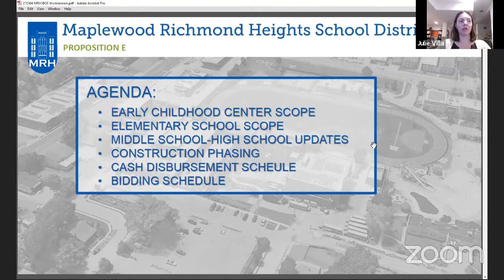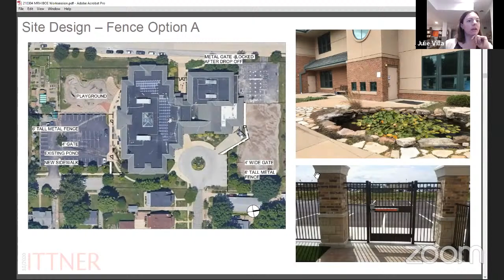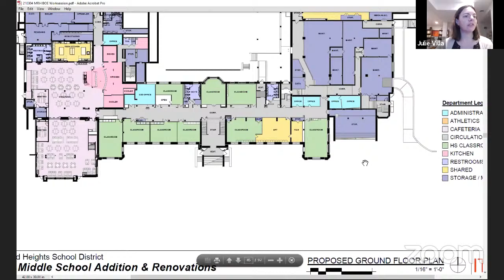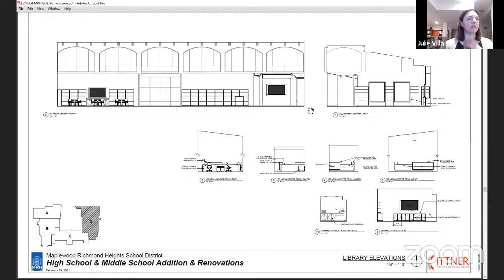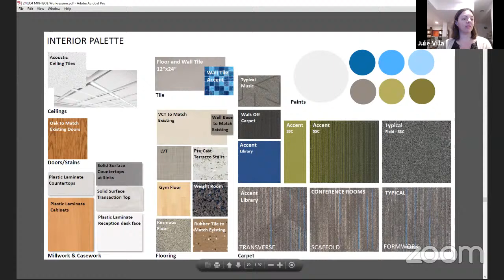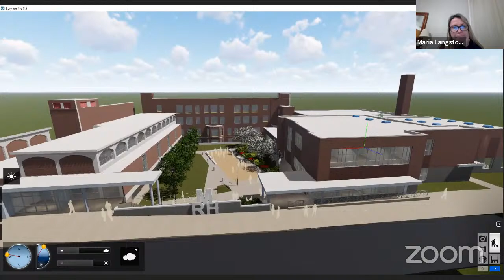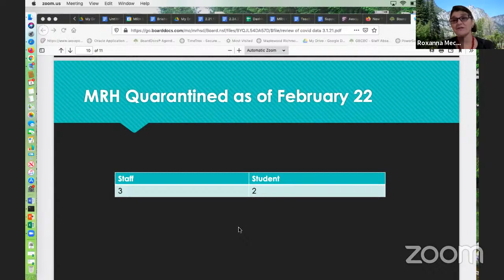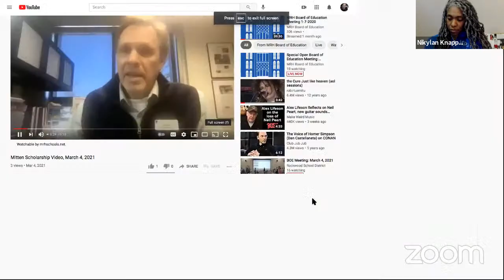Special Open Board of Education Meeting: Worksession